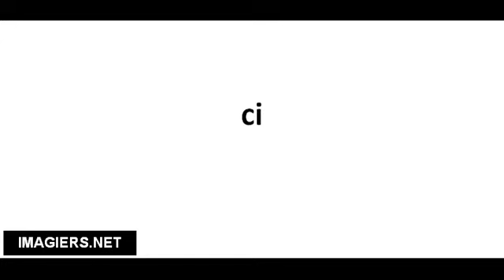Cómo pronunciar ci